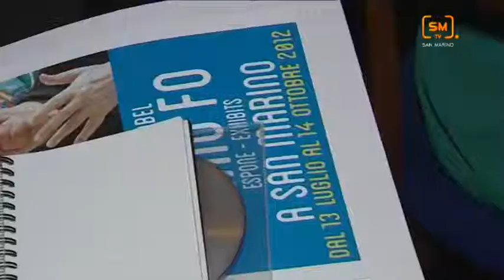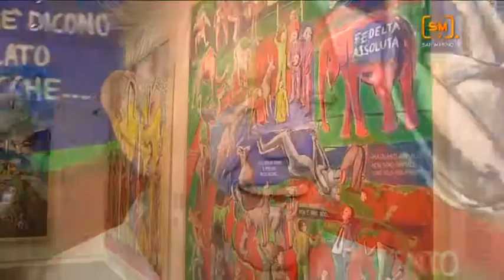Dario Fo a San Marino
Esposizione decentrata in tre sezioni. Si parte dalle sale SUMS poi sarà la volta del Teatro Titano e della Pinacoteca San Francesco sempre accompagnati dal maestro in veste di pittore itinerante

Il nobel del '97 sarebbe da attribuire all'architettura e in parte alle arti figurative vista l'inclinazione di FO alla pittura e il suo dichiarasi da sempre "pittore professionista e un dilettante del palcoscenico". 200 pezzi di varie grandezze sparsi nel centro storico della Repubblica in un atelier a cielo aperto con giovani e pubblico per far parlare le figure colorate che rivivono a ogni spiegazione riproposta dall'artista. A San Marino il laboratorio di strada dell'ultimo 'comediantes' votato a "pitturare colorando la luce" per l'estate culturale sammarinese: evento irripetibile visto il calibro e la versatilità del grande artista, pittore e sculture, nonché affabulatore popolare. Le sue grandi tele in acrilico sono costruite a mo' di collage in tecniche miste spesso con l'aiuto dei bambini. Le opere sono quadri narrativi che raccontano una storia in evoluzione per denunciare inganni e falsità della storia stessa. Il lavoro di DARIO FO anche in grafica e pittura è squisitamente 'politico' nel senso nobile (ormai decaduto...) della parola: per la gente (polis) l'arte di Dario e anche nostra cioè di tutti in un vero e proprio FO di PETTO! Nel video l'intervista a Dario Fo (Pittore e Premio Nobel per la Letteratura)

Francesco Zingrillo